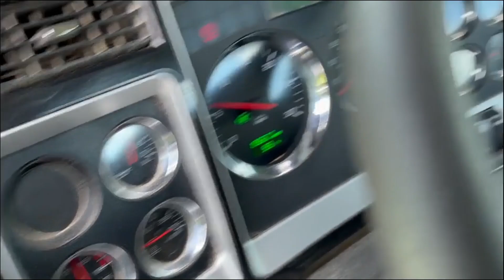2012 KENWORTH T800 For Sale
2012 Kenworth T800 Tri axle cab and chassis that is on air ride suspension and is double framed, 197in CT, 302in end of frame. Truck has a 400hp Paccar engine and a 9LL transmission, full locking 46,000lb rears and a 14,780 front axle rating.Truck runs and operates as shown in pictures and video. Located in Monticello Ky.